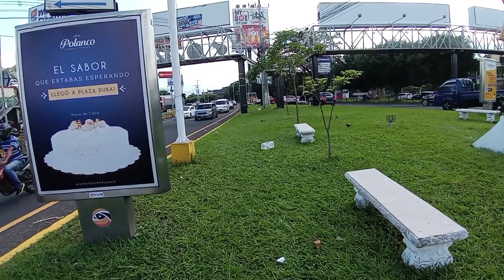!!! ALERTA CON ESTA FIEBRE!!!! 😱😱😱😱😱